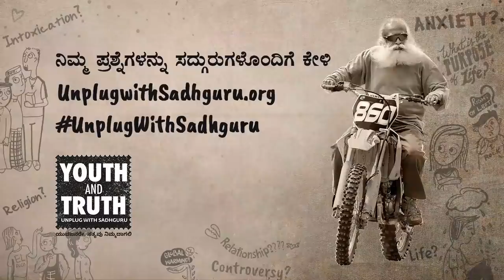ನಿಮ್ಮ 50% ಆರೋಗ್ಯದ ಸಮಸ್ಯೆಗಳು ದೂರವಾಗಲು ಹೀಗೆ ಮಾಡಿ! Intermittent Fasting Benefits | Sadhguru Kannada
ಕೊರೊನಾ ಎರಡನೇ ಅಲೆ ಬಂದಿರುವ ಈ ಸಂದರ್ಭದಲ್ಲಿ, ನಮ್ಮ ರೋಗನಿರೋಧಕ ಶಕ್ತಿಯನ್ನು ಚೆನ್ನಾಗಿಟ್ಟುಕೊಳ್ಳಬೇಕಾದ ಮಹತ್ವ ನಮಗೆಲ್ಲರಿಗೂ ಮನದಟ್ತಾಗುತ್ತಿದೆ. ಮಧ್ಯಂತರ ಉಪವಾಸ ಅಥವಾ Intermittent Fasting ಎನ್ನುವುದು ಯೌಗಿಕ ಸಂಸ್ಕೃತಿಯಲ್ಲಿ ಬಹಳ ಪ್ರಸಿದ್ಧ. ಇದನ್ನು ಅಭ್ಯಸಿಸುವ ಪ್ರಯೋಜನಗಳೇನು ಹಾಗೂ ರೋಗಗಳನ್ನು ದೂರವಿಡುವಲ್ಲಿ ಇದು ಹೇಗೆ ಸಹಕಾರಿ ಎಂಬುದನ್ನು ಸದ್ಗುರುಗಳು ವಿವರಿಸುತ್ತಾರೆ.

‘ಉಪವಾಸ’ ಎನ್ನುವುದು ನಮ್ಮ ಸಂಸ್ಕೃತಿಯಲ್ಲಿ ಅನೇಕ ವಿಧಗಳಲ್ಲಿ ಹಾಸುಹೊಕ್ಕಾಗಿದೆ. ಆದರೆ ಅದು ಗೊಡ್ಡು ಸಂಪ್ರದಾಯ, ಮೂಢನಂಬಿಕೆ ಎಂದು ಅನೇಕರು ಮೂದಲಿಸುತ್ತಿದ್ದರು. ಇತ್ತೀಚಿಗೆ ಕೆಲವು ಪಾಶ್ಚಿಮಾತ್ಯ ಸಂಶೋಧನೆಗಳು ಉಪವಾಸವು ಆರೋಗ್ಯಕ್ಕೆ ಅತ್ಯಂತ ಒಳ್ಳೆಯದು ಎಂದು ತೋರಿಸಿಕೊಟ್ಟು ಅದಕ್ಕೆ ನೋಬೆಲ್ ಪ್ರಶಸ್ತಿಯೂ ದೊರೆಯಿತು. ಉಪವಾಸವನ್ನು ಮೊದಲು ಮೂದಲಿಸಿದ್ದ ಅನೇಕರು ಈಗ ಅದನ್ನು ಒಪ್ಪಿ ‘ಮಧ್ಯಂತರ ಉಪವಾಸ’ ಎಂಬುದನ್ನು ಪ್ರಾರಂಭಿಸಿದ್ದಾರೆ. ಮಧ್ಯಂತರ ಉಪವಾಸ ಮಾಡುವುದಿದ್ದರೆ ಹೇಗೆ ಮಾಡಬೇಕು? ಎರಡು ಊಟಗಳ ನಡುವೆ ಎಷ್ಟು ಅಂತರವಿರವಿದ್ದರೆ ಚೆನ್ನ? ಮಧ್ಯಂತರ ಉಪವಾಸದಿಂದ ನಮ್ಮ ಆರೋಗ್ಯದ ಸಮಸ್ಯೆಗಳು ದೂರವಾಗಬಹುದೇ?

ಇವೆಲ್ಲವಕ್ಕೂ ಉತ್ತರವನ್ನು ಕೇಳಿ, ಸದ್ಗುರುಗಳ ಮಾತುಗಳಲ್ಲಿ!

The Right Way to Do Intermittent Fasting For Maximum Benefits – Sadhguru